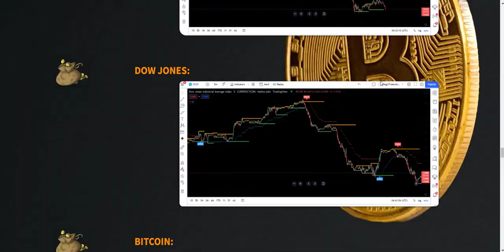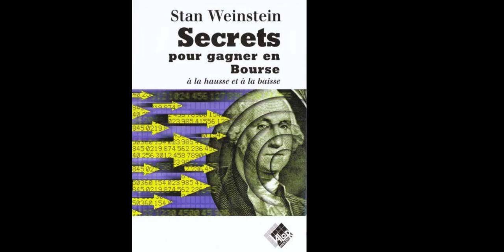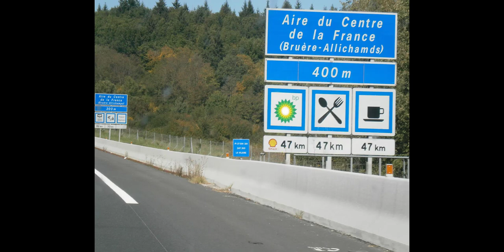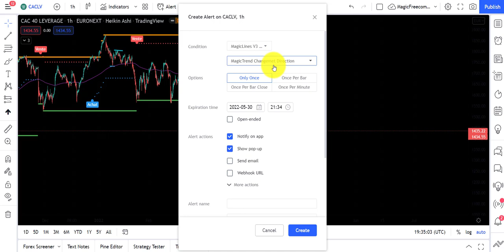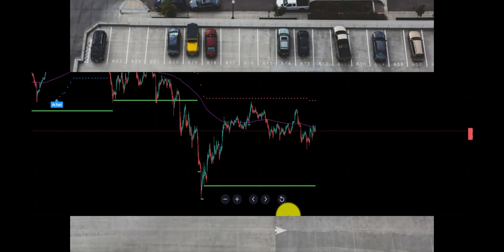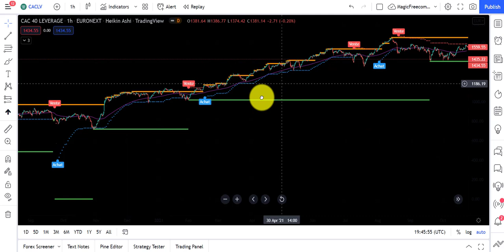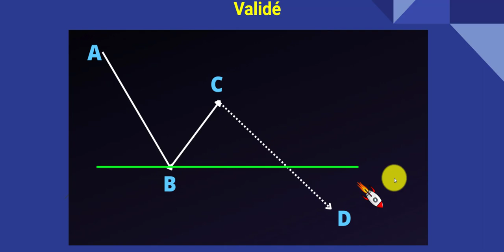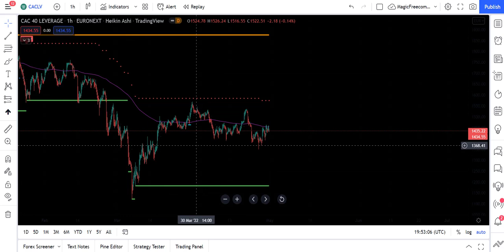Les 3 Notions pour Devenir RICHE en TRADING ! (Formation)